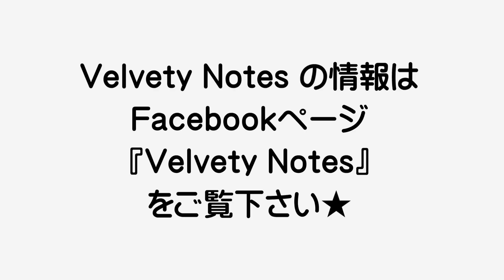【クリスマス・イブ】 covered by Velvety Notes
ボーカル教室を運営するボイストレーナー兼、カラオケ機器DAMで様々なアーティストのガイドボーカル(お手本歌唱)の歌入れを10年以上担当しているプロガイドボーカリストがお届けする音楽チャンネル！

歌ってみた動画、ライブ歌唱動画等をメインに公開中です♪